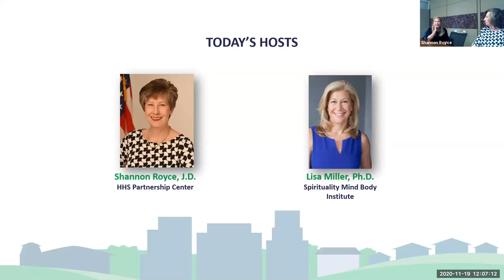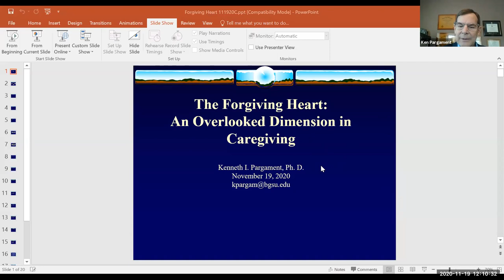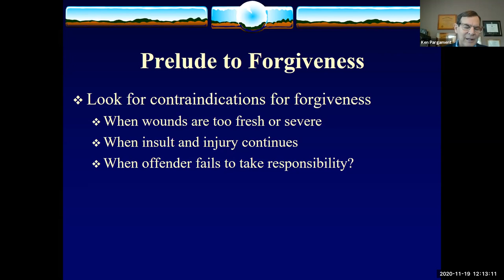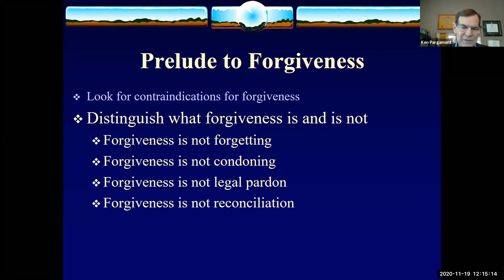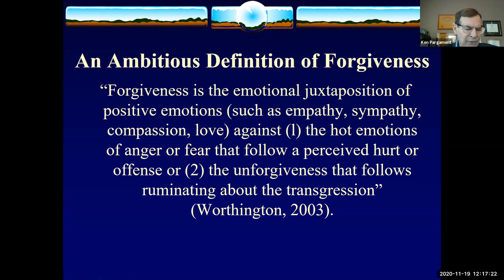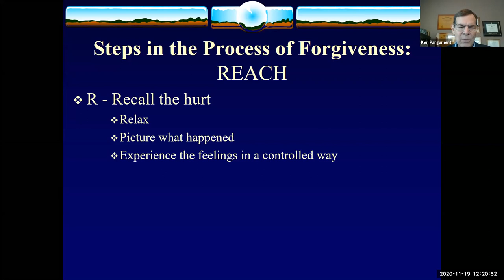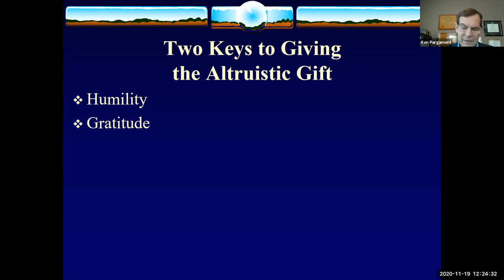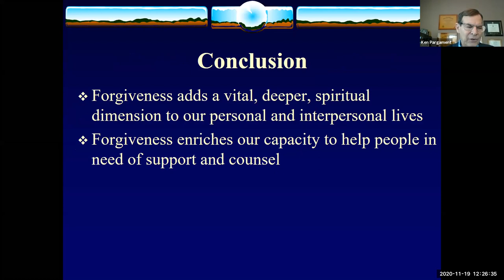(5/6) "Spirituality and Treatment Relationships: Contributions to Faith and Forgiveness in Recovery"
WEBINAR 5 OF 6
"Spirituality and Relationships: Contributions to Faith and Forgiveness in Mental Illness Recovery"

Did you know there is a form of psychological research that focuses on how faith and spirituality affect and relate to interpersonal relationships?  It is called Relational Spirituality — and research shows it's having profound implications for how people experience marriage, parenting, friendship, and other forms of social connections. At the same time, it is having important implications for how we understand faith, forgiveness, and other means of relating to one another.

Engaging faith and spirituality have positive implications for individuals with mental illness and their loved ones by enhancing the firm commitment of family, acceptance by family and community, and the possibility for a spiritual process of family renewal.

Webinar episode #5 in our six-part series will discuss this area of research and its implications for treatment and recovery for individuals with mental illness and their loved ones.

PRESENTERS
•  Kenneth I. Pargament, PhD, Professor Emeritus, Bowling Green University, Center for Family & Demographic Research
•  Curt Thompson, MD, Psychiatrist, Author, and Speaker

ATTENDANCE CERTIFICATES AVAILABLE UPON REQUEST